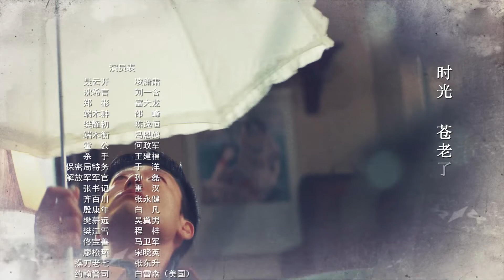【超好看战争剧】归鸿 EP33 | 凌潇肃富大龙携手上演双面间谍大战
中文名：归鸿
类    型：年代、抗日、战争
主    演：凌潇肃、刘一含、富大龙、石天琦、邵峰

故事简介：
该剧根据真实的“两航起义”改编，以1949年全国解放前夕为时间背景，讲述了华航和远航两家航空公司成功起义，毅然决然飞向祖国怀抱的故事。